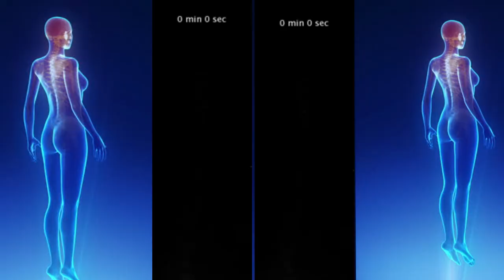World News Top Ten Tamil | ThamizhQ | WorldQ Week 1 | Dec 2, 2018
Hi Friends My self Udhay, Creator of this video and Founder of this channel. Here we will see about 10 interesting news around the world happened last week. This program will continued every week sunday at 6 pm Evening.

First news is about Space staion where someone found floppy disc.

Second one is about bacteria and 3d is new age scanning technology.

நான் உதய். இந்த சேனலின் நிறுவனர். இந்த வீடியோவில்  சென்ற வாரம் உலகில் நடைபெற்ற   சுவாரசியமான  தகவல்களைப் பற்றி காண்கிறோம். இனி ஒவ்வொரு வாரமும் ஞாயிறு மாலை 6 மணிக்கு தவறாமல் இந்த வீடியோவை பெறுங்கள். நன்றி.

Whatsapp- Ask me in FB inbox